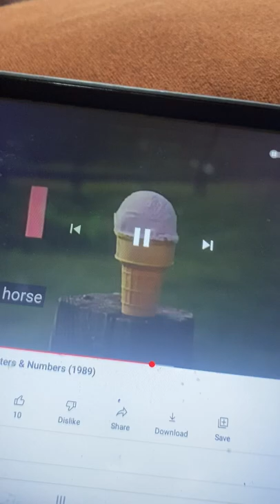Good Housekeeping I is for Ice Cream